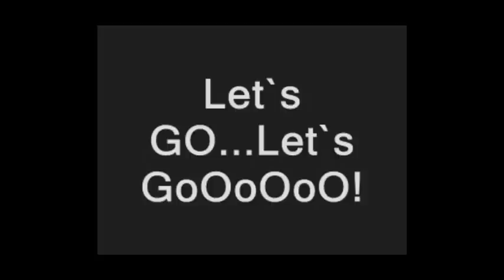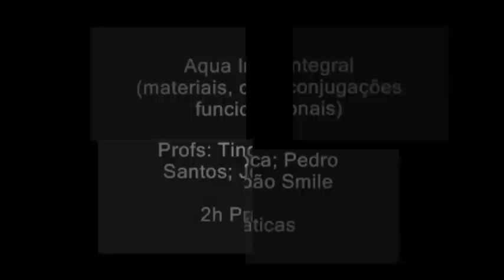MH Convenção 2012 - Promoção,Instrutores,WS & Masters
Convenção Mundo Hidro - 5,6 e 7 de Outubro 2012 - Complexo Olímpico de Piscinas e Pavilhão Multidesportos de Coimbra

Depois da 10ª Edição MH festejada o ano passado e repleta de êxitos, chegaram as perguntas: e agora o quê? O que mais? Quem? Como vamos surpreender, dinamizar, inovar, reforçar tudo a que nós (com cada um de vocês) nos temos proposto?
Muitas hoooraaaasss e neurónios em curto-circuito depois, temos a certeza que respondemos a isso e a muito mais, com a garantia, cada vez mais evidente, que a dádiva faz a diferença. O apoio dado pelos profissionais da 11ª Edição MH é para lá de fenomenal! Desde já obrigado a todos por serem de coração família internacional MH e a todos vocês, que por se manterem connosco e nos fazerem acreditar, que vale sempre a pena recriarmo-nos no caminho da excelência.

Sexta - Dia 5 de Outubro - Workshops:

• Treino Funcional & Certificação Theraband NOVA EDIÇÃO. (elásticos, materiais de instabilidade e suspensão, exercise station, peso livre, etc) 8h - Profs: Juan Colado; Tinoca; Pedro Santos; João Santos -- 2 UC (Unidades de Crédito)

• Formação Intensiva Aquabikes. 8h - Profs: Roxana Brasil e AquaRiders MH - 1,8 UC (Unidades de Crédito)

• Populações Especiais em aulas de Hidroginástica (as patologias que temos de integrar e cuidar nas nossas aulas de hidro). 8h - Prof: Katrien

• Watsu. (Fluir com e na água. Propostas de trabalho individual e em grupo). 8h - Prof: Alda

HIDRO BY NIGHT: Alma Lusa.

Sábado e Domingo - Dias 6 e 7 de Outubro - Workshops:

• Clinica de Natação ( progressões de ensino; erros mais comuns na prescrição dos exercícios; demonstração técnica; exercícios do ensino ao aperfeiçoamento; Jogos aquáticos). 5h30 - Profs: Alain M.; Rita P.; Nuno S.

• Escolhe, Muda e Utiliza (construção coreográfica). 2h - Prof: João Smile

• Aqua Integral (Treino integrado com materiais. Conjugação de movimentos funcionais para melhores resultados). 2h totalmente práticas - Profs: Tinoca; Pedro Santos; João Smile

• Aquariders. (2 blocos de aulas Non Stop com Roxana e AquaRiders MH num Tour inesquecível - Profs: Roxana; Diego; João Smile; Cristina A.; António Santos

• Life Span -- Acção sem idade! (Actividades para todos, em formato "ready to use" em terra ou água.) 2h Terra Prático - Prof: Tinoca

• Actualizações na prescrição de exercício para perda de peso (últimas investigações). 2h Palestra - Prof: Juan Colado

• Tendências do treino integrado: do Cross Fit ao Out Door. 2h Teórico/prático Terra - Prof: Guilherme Frutado

• Coreo Step: constrói as tuas rotinas de sucesso. 2h Teórico/prática Terra - Prof: Pedro Santos

• Sensual Moves (apimenta as tuas aulas de grupo com movimentos de dança). 2h Terra Prático - Profs: Olga; Mª Carlos B.

Masters Água: Cross Training; Intervalado; PNF aplicado à hidro; Atletas; Combat; Ritmos; AquaYoga; Aqua Boot Camp; Funky; Recreação; Aqua ZUMBA; Materiais (pullboys, arcos, noodles, cintos, luvas, halteres, caneleiras...); Seniores; Aquarunning; Deep...

Masters Terra: AfroJazz; House; Step; Aeróbica; ZUMBA; Floor Connection; Corpo e Mente; Combat; Ritmos; Functinal Freaks; Vogue; Pilates...

PROFS:
Roxana Brasil, Renato Paiva, Diego e Guilherme Frutado -- Brasil
Silvia Senati - Itália
Juan Colado - Espanha
Mee Já Kim e Sun-Young Lim - Koreia
Katrien Lemahieu - Holanda
Kim Geeroms - Bélgica

Sempre mais para ti!
Até breve com aquele abraço GIGANTE

Team MH